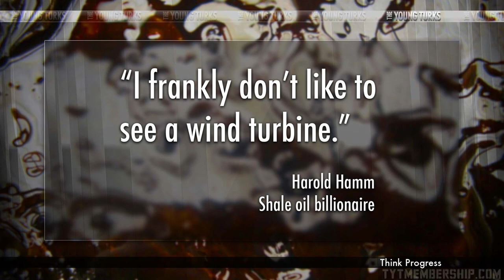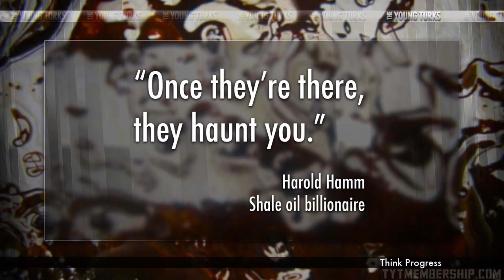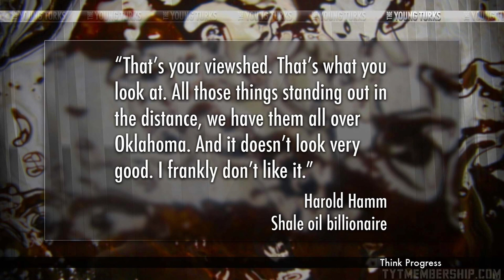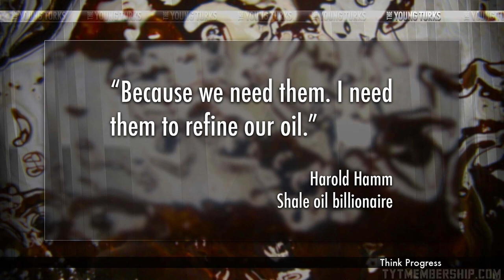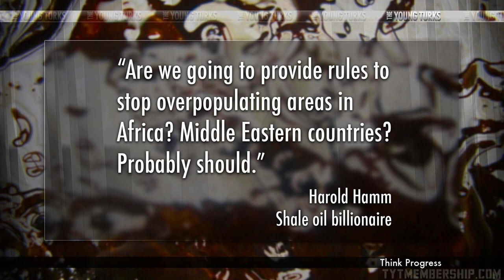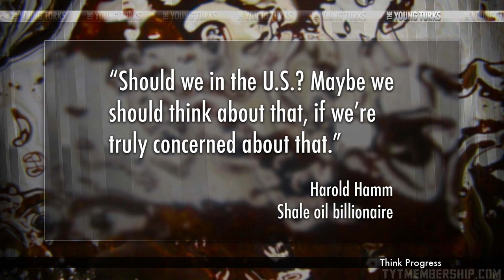Oil Billionaire: Wind Turbines Are Ugly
"Shale oil billionaire Harold Hamm said in an interview this week that clean energy doesn't deserve federal subsidies in part because windmills are haunting to look at.

'I frankly don't like to see a wind turbine,' Hamm told National Journal. 'Once they're there, they haunt you. That's your viewshed. That's what you look at. All those things standing out in the distance, we have them all over Oklahoma. And it doesn't look very good. I frankly don't like it.'"* The Young Turks hosts Cenk Uygur and Ana Kasparian break it down.

Support The Young Turks by becoming a member Your membership supports the day to day operations and is vital for our continued success and growth. In exchange, we provided members only bonuses! We tape a special Post Game show Mon-Thurs and you get access to the entire live show at your convenience in video, audio and podcast formats.